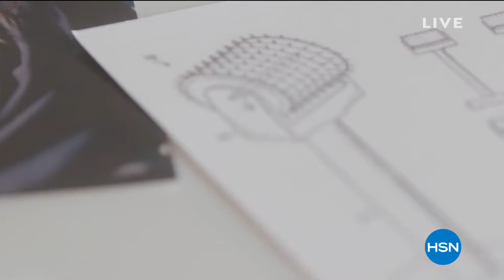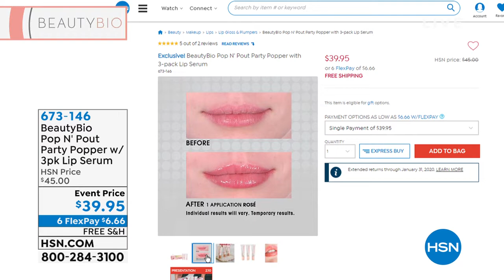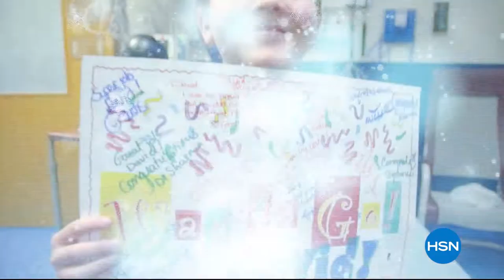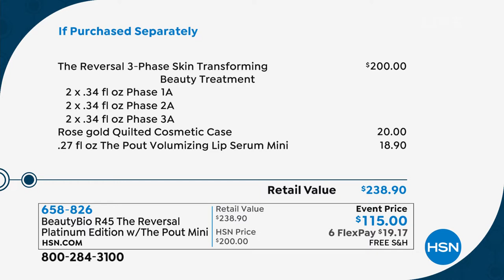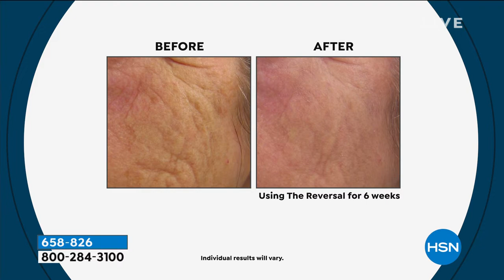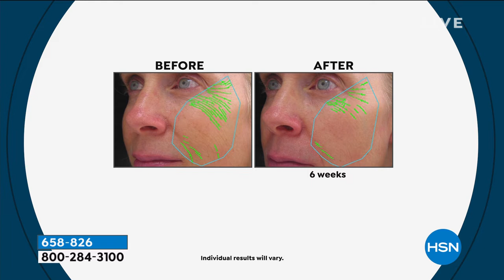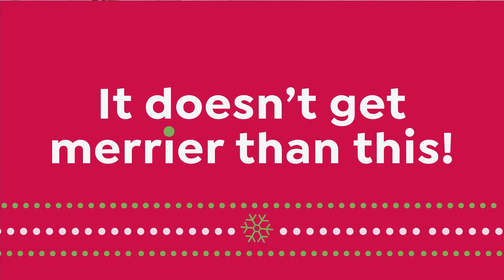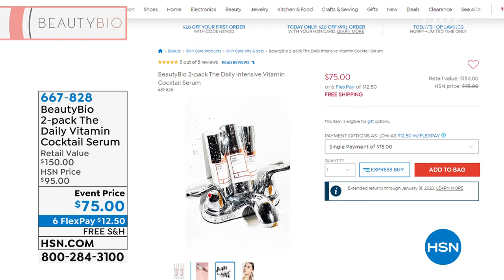Doll 10 All Eye Need 8Piece Eyeliner Set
A superfine, ultraprecise   water resistant gel liner that gives you the plushness of a cream, the pigment payoff of a liquid and the control of a pencil.

    (8) .009 oz. All Eye Need Eyeliners

Shades

    Midnight Smoke
    Amethyst
    Bronze
    Cobalt
    Cocoa
    Emerald
    Noir
    Peridot

    Infused with mango butter, ceramides   provitamin B5
    True color payoff that lasts for up to 12 hours Has a sharpener built directly into the cap so you never have to worry about a dull tip again
    Waterresistant